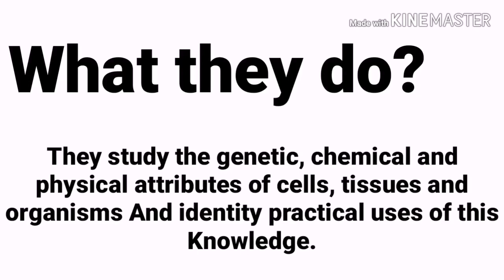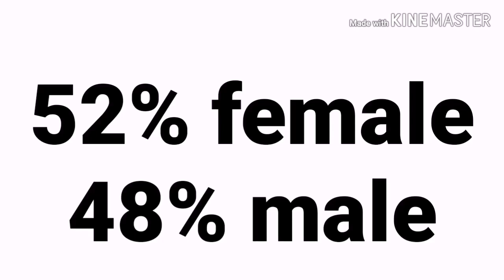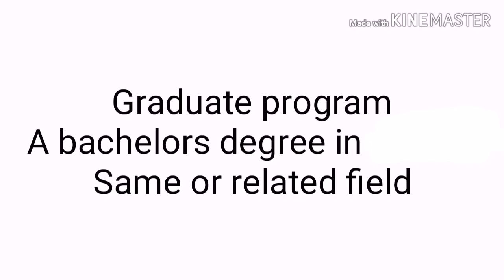Biotechnology in Canada - High demand, Salary, College, Work permit, Job, career opportunity 2022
In this video I have discussed about biotechnologists as a profession in canada or biotechnology as a career in canada.
In this video I have discussed biotechnologists salary, wages, colleges, career outlook ( career demand of biotechnology in canada), admission requirements and many more topics. Oh, I have also discussed what a biotechnologists do.